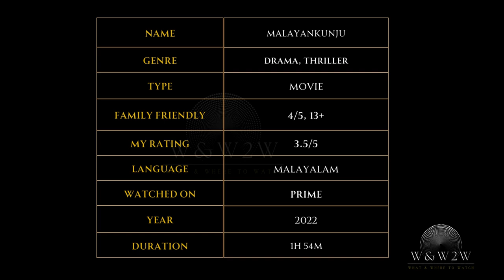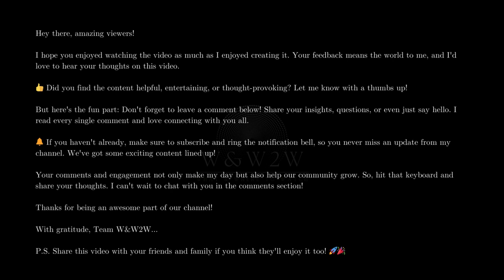Thrilling Landslide Survival : Malayankunju (2022) - W&W2W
🌟 What We Offer:

* Movie Reviews
* Genre Spotlights
* Daily Watchlists
* Viewer Engagement

Streaming Platform Updates: Stay informed about what's new on popular streaming services.